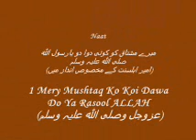1 Mery Mushtaq Ko Koi Dawa Do Ya Rasool ALLAH (Attar Ka Pyara)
Cd Name Attar Ka Pyaara
Naat 1 Mery Mushtaq Ko Koi Dawa Do Ya Rasool ALLAH (عزوجل وصلی اللہ علیہ وسلم)